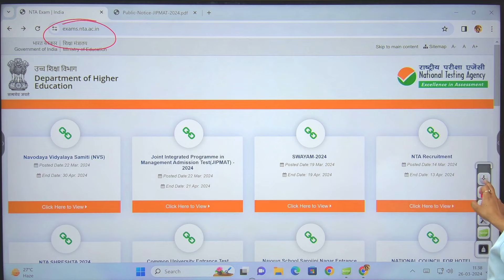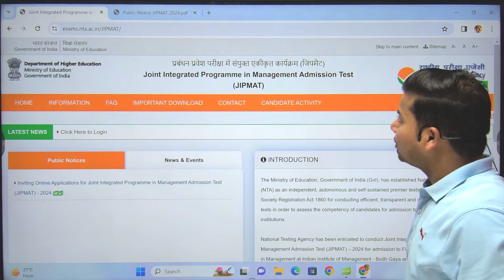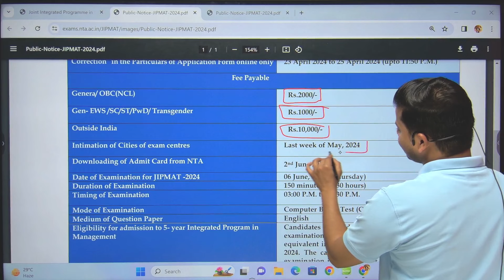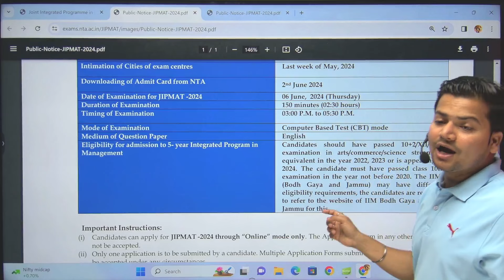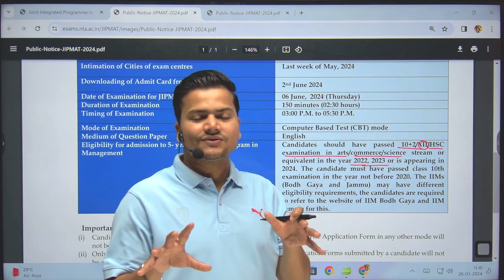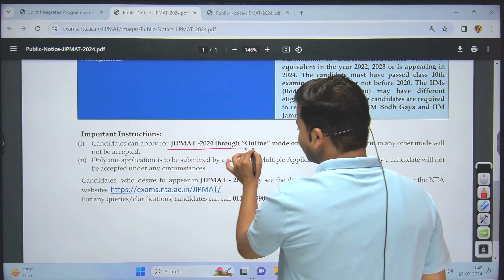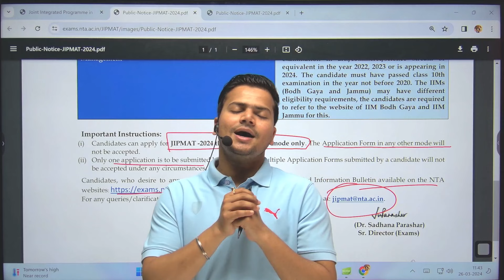JIPMAT 2024 Application forms out Now! | Last date, Fees, Exam Pattern, Syllabus etc✅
Finally JIPMAT 2024 application Forms is OUT!

In this video, we cover everything from important dates and fees to the exam pattern and syllabus.
Don't miss out this crucial information that can help you ace the JIPMAT 2024 exam with confidence.

Still koi bhi Doubt hota hai to feel free to connect me on Telegram👇🏻